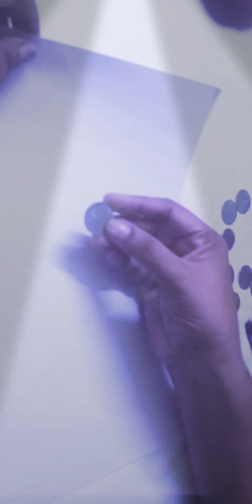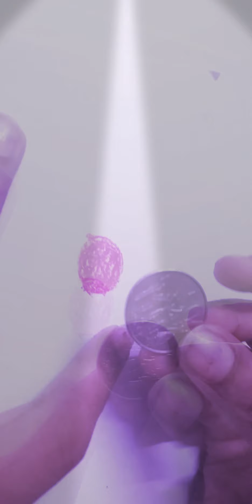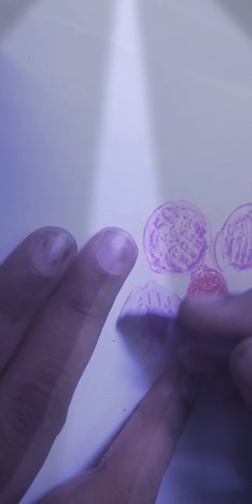আপনি কীভাবে টাকার কয়েন দিয়ে অঙ্কন করতে জানেন?